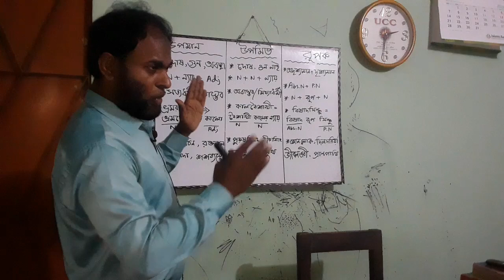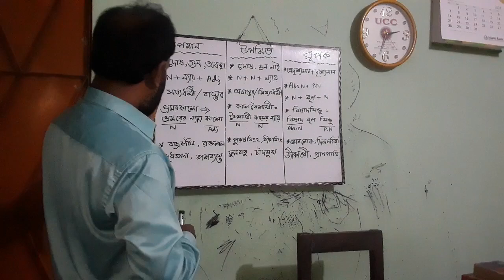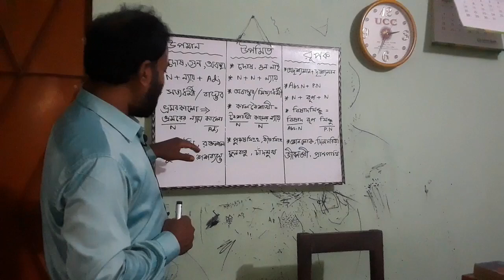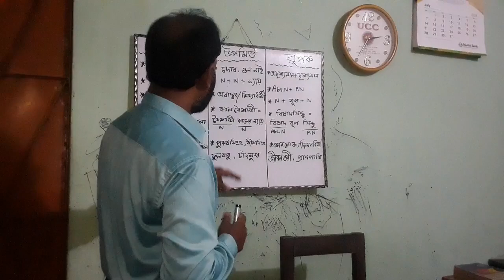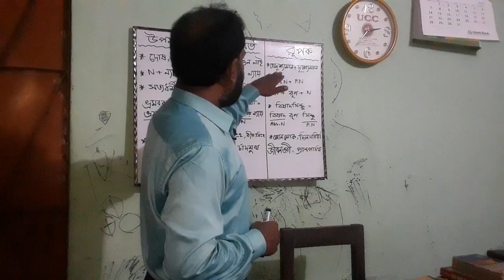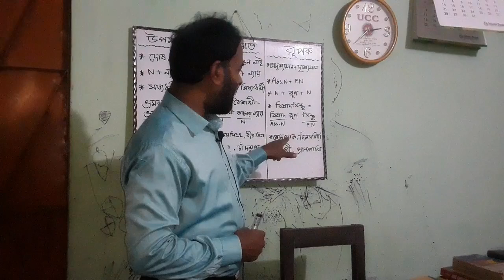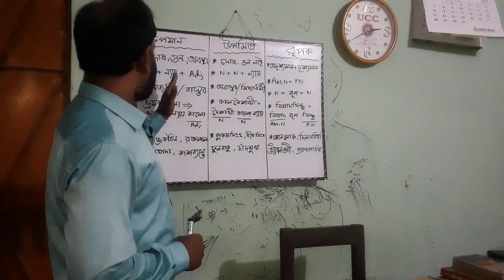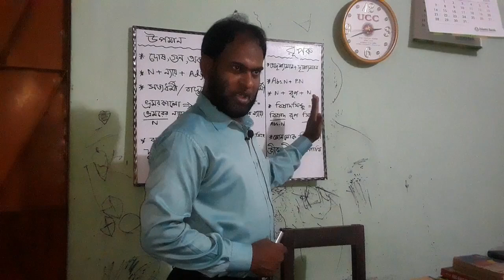উপমান, উপমিত ও রূপক কর্মধারয় সমাস এর সহজ ব্যাখ্যা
Abul Bashar Muhammad Saifullah
Lecturer in English
Police Line's School & College,  Kushtia.